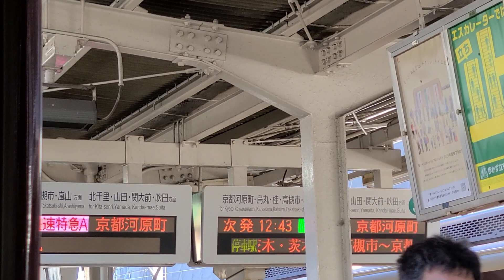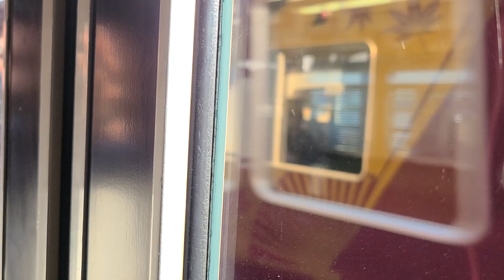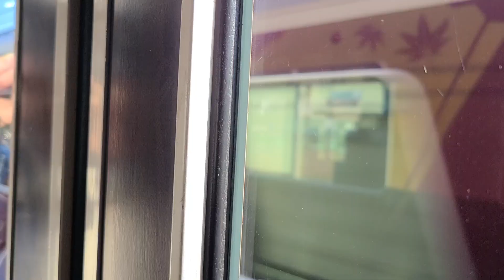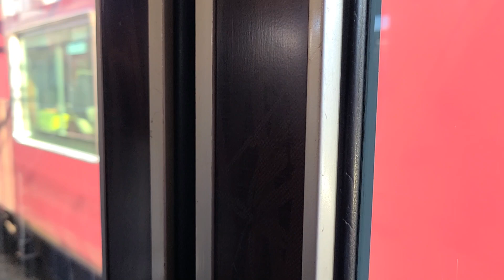【京とれいん】阪急京都線6300系走行音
6300系の6814号車で撮影
2022年12月11日で引退した京とれいんの走行音です。一番飛ばす淡路～桂の走行音を撮りました。嵐山線でも乗ることはできますがここまでの高速走行は京とれいんでしか聞くことができません。定期運用が消滅したのは残念ですがまたどこかで運用してくれるとこを願うばかりです。
16:31に京とれいん雅楽とすれ違います。